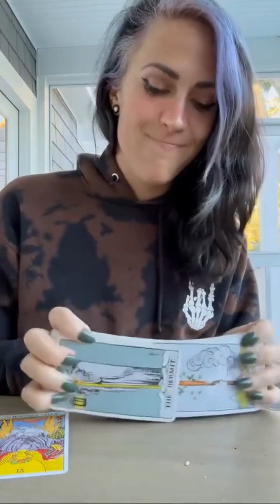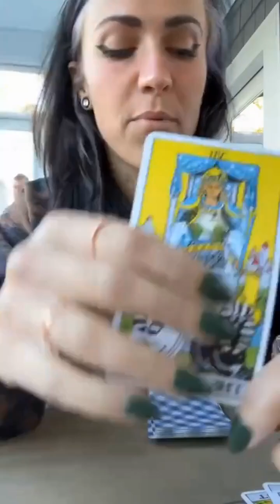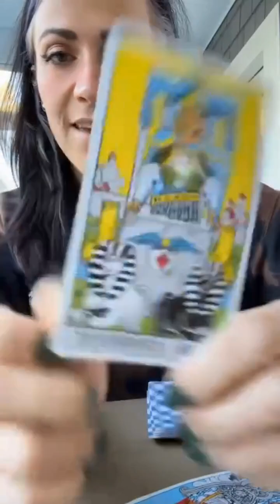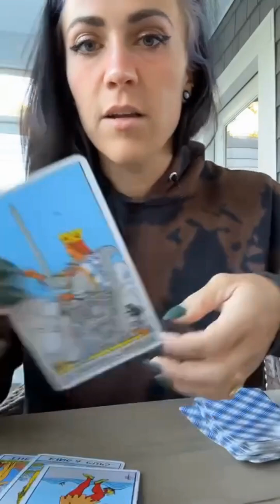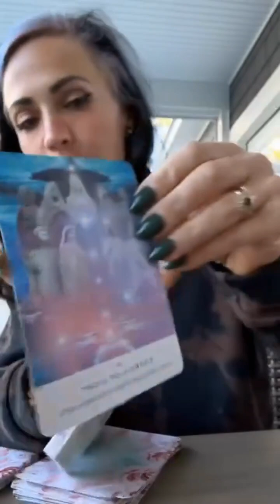My 2nd Tarot Reading By teatime__tarot - Alejandro Arispe III